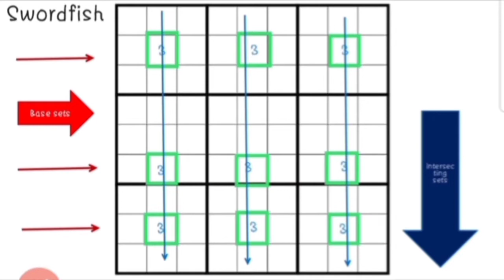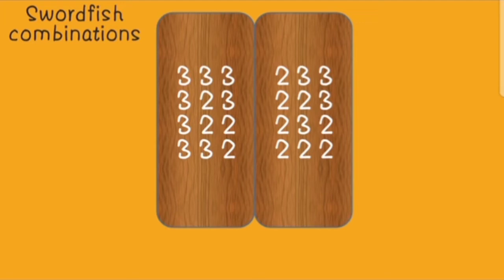2. Sudoku Advanced - SwordFish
Learn Swordfish technique to solve hard Sudoku puzzles. These advanced techniques will come handy when you are stuck in a Sudoku and wondering how to proceed. It's pretty exciting to spot them. So don't miss.

Sudoku code: swordfishex3